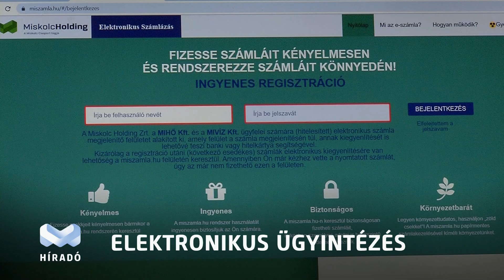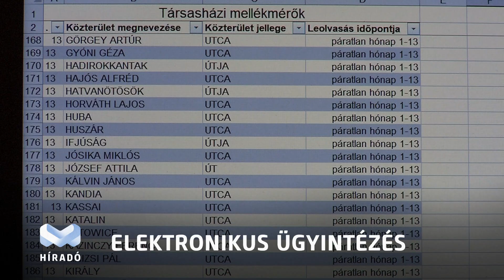MIVIZ óraállás bejelentés